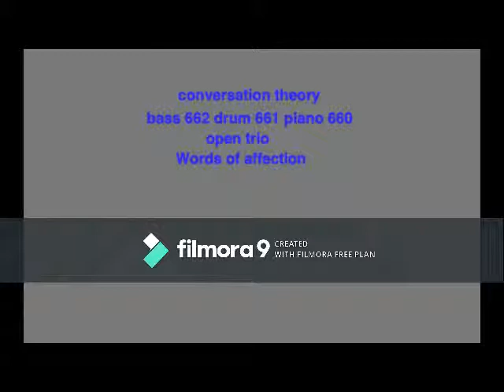conversation theory open trio bass 662 drum 661 piano 660